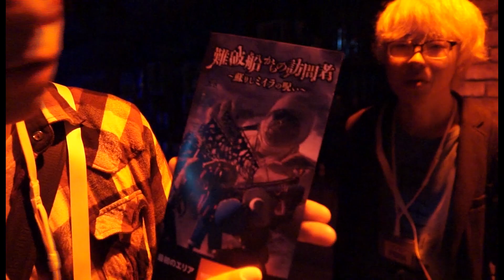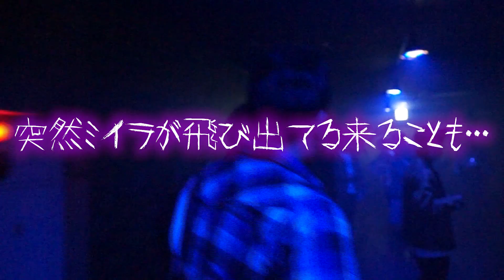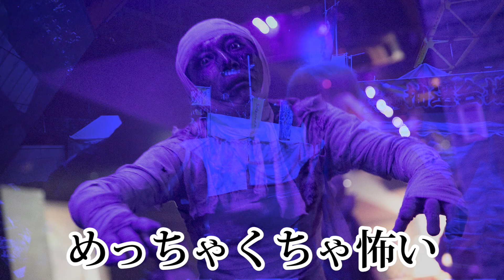【 都市伝説 】 夜の" 東京ワンピースタワー "でミイラに襲われた 【 ONE PIECE イベント 】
東京ワンピースタワーで開催のオバケンとのコラボイベント
「難破船からの訪問者～蘇りしミイラの呪い～」開催に先駆けて行われた
ゲネプロに参加してきました！
いつもと違って怖すぎた( ;∀;)みんなもぜひ行ってみて！

【ハロウィン】プロが本気でペローナのコスプレをして優勝目指してみた（ONE PIECEなりきりコンテスト）

【人気の動画】
プロデュースした本人は偽物のフィギュアに気が付けるか！？【オネガイシマス海賊団コラボ】

【前回の動画】
【世界初】ルフィ像がついに誕生！ONE PIECEフィギュアマニアが世界最速レビューしてみた！！

【質問コーナー見てね☆彡：2018春】
③もし造形師になったら何造る？初めて買ったフィギュア？（フィギュア編）

ストリーミングはこちら！

※本動画で使用している一部BGMは「魔王魂」様「甘茶の音楽工房」様からお借りしております。

東京ワンピースタワー オバケン 心霊 都市伝説 東京ワンピースタワー ミイラ one piece イベント